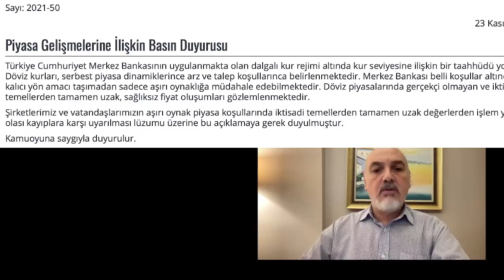Dolar TL Rekor Kırınca Merkez Bankasından Basın Açıklaması Geldi| Prof.Dr. Burak ARZOVA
Dolar TL Rekor Kırınca Merkez Bankasından Basın Açıklaması Geldi|

TCMB: Döviz piyasalarında sağlıksız fiyat oluşumları var

TCMB kurdaki son hareketlere ilişkin açıklama yaptı, döviz piyasalarında gerçekçi olmayan ve iktisadi temellerden tamamen uzak, sağlıksız fiyat oluşumları gözlemlendiği belirtildi

Konuya ilişkin olarak yapılan açıklamada Türkiye Cumhuriyet Merkez Bankası’nın uygulanmakta olan dalgalı kur rejimi altında kur seviyesine ilişkin bir taahhüdü olmadığı, döviz kurlarının serbest piyasa dinamiklerince arz ve talep koşullarınca belirlendiği ifade edildi.

Açıklamada “Merkez Bankası belli koşullar altında kalıcı yön amacı taşımadan sadece aşırı oynaklığa müdahale edebilmektedir. Döviz piyasalarında gerçekçi olmayan ve iktisadi temellerden tamamen uzak, sağlıksız fiyat oluşumları gözlemlenmektedir.

Şirketlerimiz ve vatandaşlarımızın aşırı oynak piyasa koşullarında iktisadi temellerden tamamen uzak değerlerden işlem yaparak olası kayıplara karşı uyarılması lüzumu üzerine bu açıklamaya gerek duyulmuştur.” ifadeleri yer aldı.
Ekonomik yorumları izlemeyi unutmayın. Unutmayın "Dolar Ne Olur?", "Altın Ne Olur?", Bitcoin Ne Olur?" sorularının cevapları ancak etraflıca ekonomiyi takip etmekten geçer.

Altın ne Olur? Dolar Ne olur? soruları sorulduğu bir ortamda istikrardan söz edebilmek mümkün değil.

Ekonomi, Piyasalar, İktisat, İşletme, Politika, Eko Siyaset, Dolar, Döviz, Altın, Euro, Bitcoin, Finans, Eko Politik, Joe Biden, Altyapı, İstihdam, Enflasyon, Elektrikli Araçlar, Yeşil Ekonomi

Prof.Dr. Burak Arzova "FED Kararını, TCMB Kararını ve Piyasalara Olası Etkisini" sizin için yorumladı.

Bu yorumlarla birlikte Integral Fx TV deki yorumlarımı ve Devrim Akyıl ile birlikte olan yayınlarımızı da izlemeyi unutmayın

Tünelin sonunda "Işık" var mı?